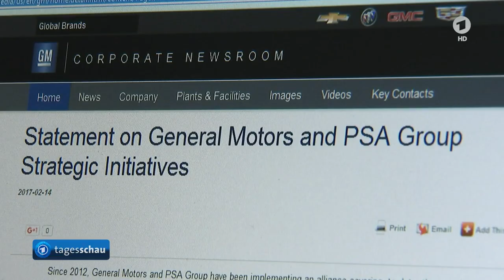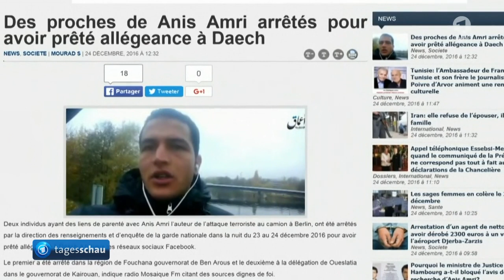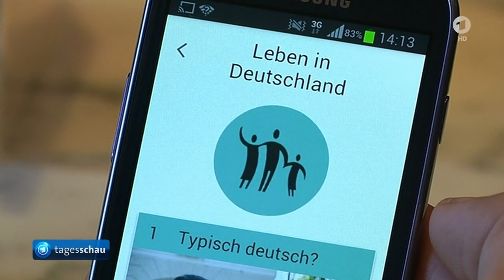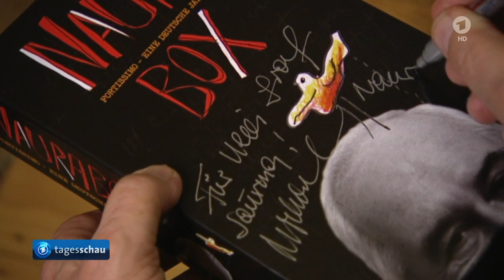tagesschau 20:00 Uhr, 14.02.2017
Themen der Sendung: Peugeot erwägt Kauf von Opel, US-Sicherheitsberater Flynn tritt zurück, Tunesiens Regierungschef Chahed zu Besuch in Deutschland, Politische Entwicklung in Tunesien, Europäisches Parlament diskutiert Zukunft der EU, Einheitsdenkmal soll gebaut werden, "Ankommen"-App des Bayrischen Rundfunks ausgezeichnet, Aktion "One Billion Rising" gegen Gewalt an Frauen und Mädchen, Jazz-Pianist Michael Naura gestorben, Das Wetter